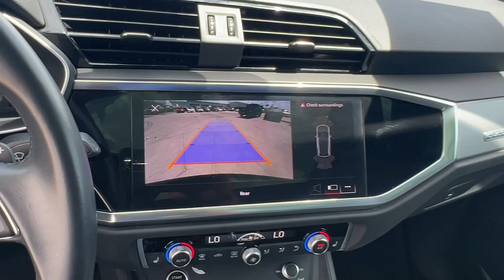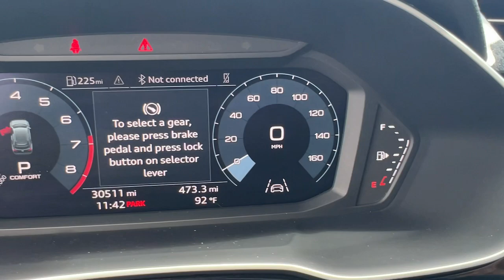2023 Audi Q3 Hollywood, Fort Lauderdale, Hialeah, Boca Raton, Palm Beach, FL T1887000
Mythos Black Metallic Used 2023 Audi Q3 Premium available in Hollywood, Florida at Toyota of Hollywood. Servicing the Fort Lauderdale, Hialeah, Boca Raton, Palm Beach, FL area.

1841 N State Rd 7

Mythos Black Metallic 2023 Audi Q3 Premium S Line quattro quattro 8-Speed Automatic with Tiptronic 2.0L 4-Cylinder TFSI BACKUP CAMERA BLUETOOTH LEATHER MOONROOF POWER PACKAGE 4-Wheel Disc Brakes ABS brakes Dual front impact airbags Dual front side impact airbags Emergency communication system: Audi connect CARE Front anti-roll bar Low tire pressure warning Occupant sensing airbag Overhead airbag Power Liftgate Power moonroof: Panoramic Rear anti-roll bar.brbrRecent Arrival! 21/28 City/Highway MPGbrbrbrChanged your mind? Vehicle doesnt fit your lifestyle? RETURN IT AND CANCEL THE DEAL! PreAuction Sales Center wants to make sure that you love your pre-owned vehicle. Your satisfaction is so important to us that we now offer a 30 day return policy! No questions asked! No reason needed! Just return your pre-owned vehicle to PreAuction Sales Center in Hollywood within 30 days from the date of delivery with no more than 1000 additional miles. Feel free to test drive and trade into a different car you feel better suits your needs! Upon return of an eligible vehicle a 20% re-stocking fee will be assessed based upon the Cash Price of the Vehicle. The vehicle must be in the same condition as purchased with no more than 1000 additional miles. Because of the special nature of this program this policy only applies to private purchasers; fleet and commercial vehicle sales are not eligible. Additionally this return policy is only applicable to pre-owned vehicles purchased from Pre-auction Sales Center at a Cash Price of $10000 or more. Eligible vehicles must be delivered during the program period. See a sales associate to receive a written signed return policy.